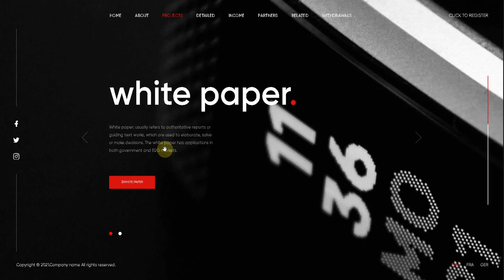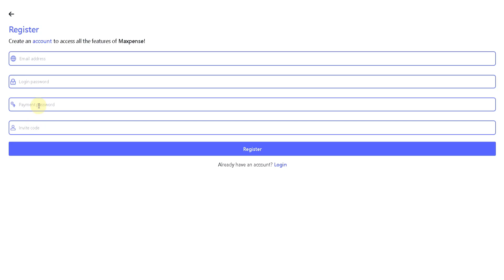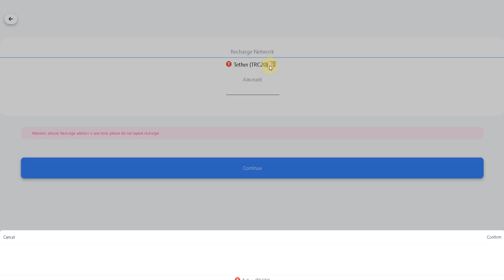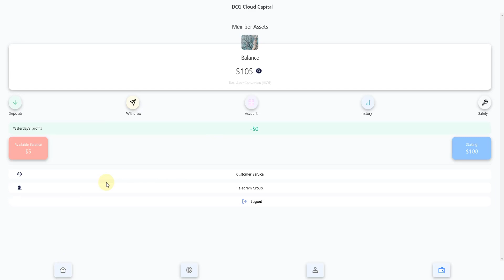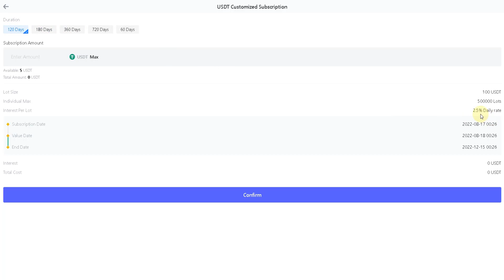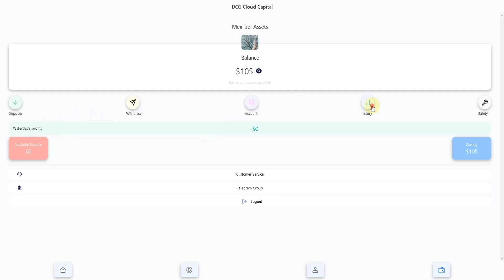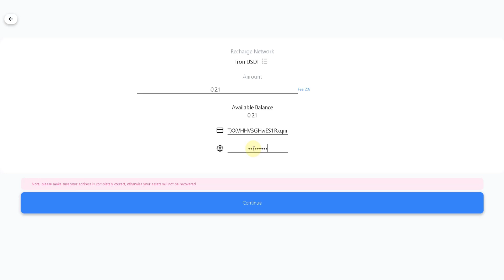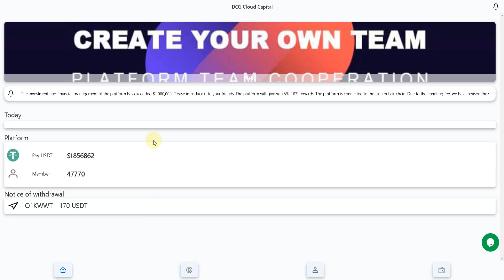KDA IS ABOUT TO CHANGE THE WORLD ⚡️ - KADENA PRICE 📊 PREDICTION AND LATEST NEWS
🔹 EXCEPT THE ACCOUNTS WRITTEN HERE, NO ACCOUNT BELONGS TO ME!
🔹 No investment advice is given in this channel. The aim of the channel is to bring new projects together with you. When investing, remember that the decision is your responsibility.

🔹 Bu kanalda yatırım tavsiyesi verilmemektedir. Kanalın amacı yeni projeleri sizlerle buluşturmaktır. Yatırım yaparken, kararın sizin sorumluluğunuzda olduğunu unutmayın.